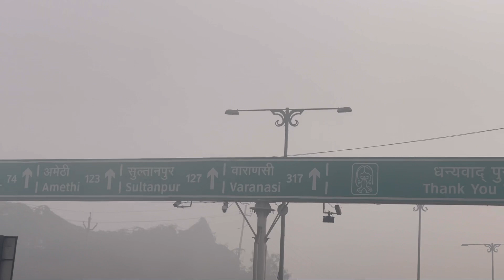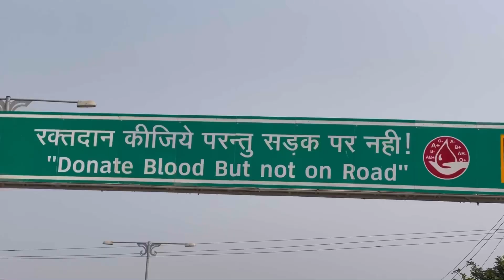DAY : 49 : GANGAGANJ: 4 DHAM WALK WITH MY DOG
DAY 49

The day started with good energy and having a heavy breakfast.

The day and the walk was quite interesting as I met a lot of amazing people till the time sun came to set the walk did become a little tiring but when I looked backed 49 days had just gone by in a blink of an eye.

SPECIAL THANKS TO @TRIPOLEGEARS WHO TO SUPPORT ME INTHE JOURNEY BY PROVIDING BEST GEARS.

Gift your dog their daily present to have an easy daily activity.

Name : Zoof pets

🎬  Filmed on iPhone 12 Pro Max (  @Apple  )
💻  Edited using In shot